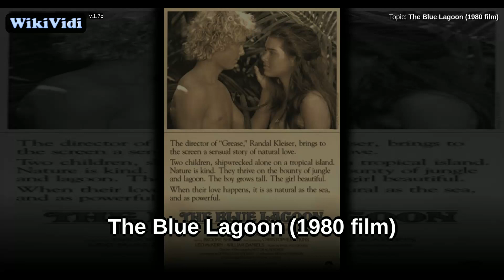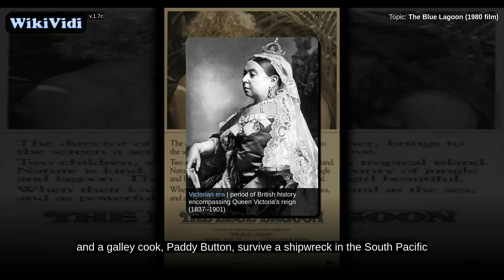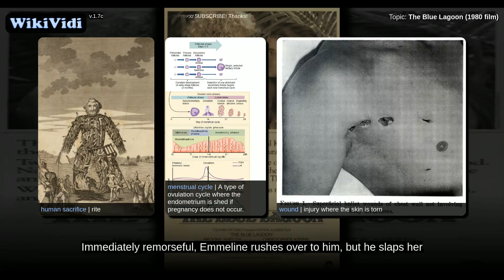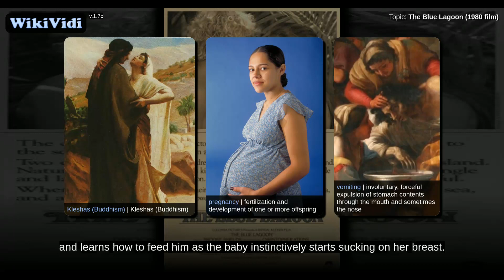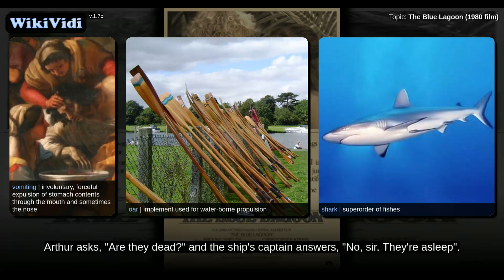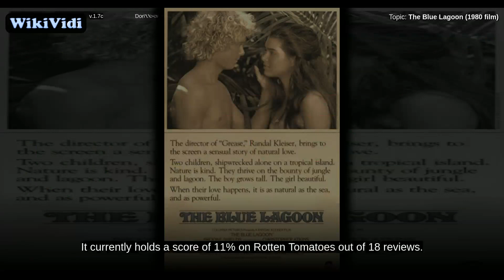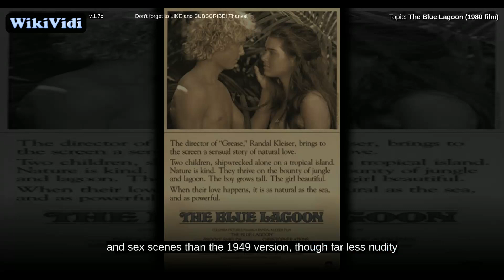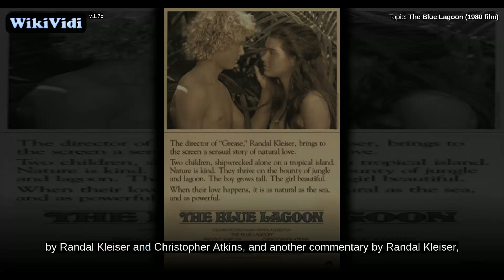The Blue Lagoon (1980 film) - WikiVidi Documentary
The Blue Lagoon is a 1980 American romantic adventure drama film directed by Randal Kleiser and filmed on Turtle Island in Fiji. The screenplay by Douglas Day Stewart was based on the 1908 novel The Blue Lagoon by Henry De Vere Stacpoole. The film stars Brooke Shields and Christopher Atkins. The music score was composed by Basil Poledouris and the cinematography was by Néstor Almendros. The film tells the story of two young children marooned on a tropical island paradise in the South Pacific. With neither the guidance nor the restrictions of society, emotional feelings and physical changes arise as they reach puberty and fall in love. Shields was 14 years old at the time of filming and later testified before a U.S. Congressional inquiry that older body doubles were used in some of her nude scenes. Also, throughout the film in frontal shots her breasts were always covered by her long hair or in other ways. The film received a MPAA rating of R in the United States.

Shortcuts to chapters:
0m9s+: Plot
6m28s+: Production
8m25s+: Critical reception
9m4s+: Box office
9m19s+: Versions and adaptations
11m31s+: DVD and Blu-ray

Copyright WikiVidi.